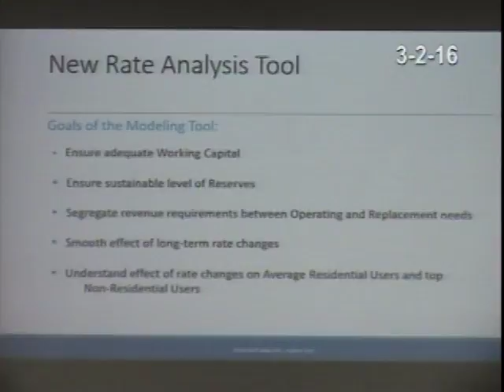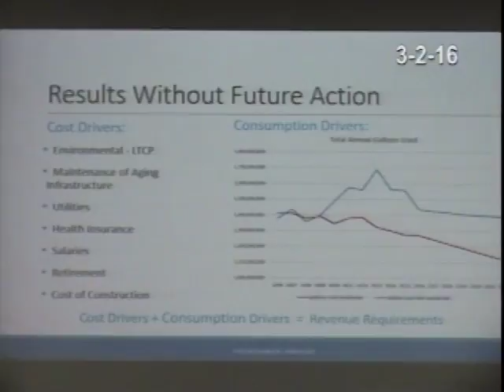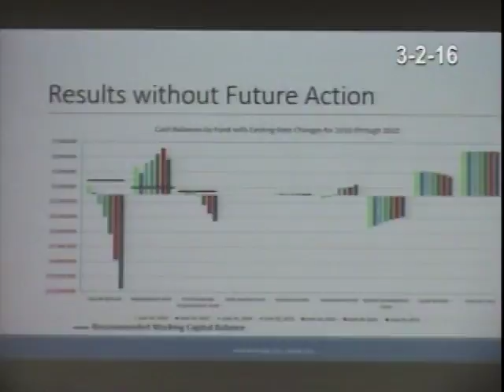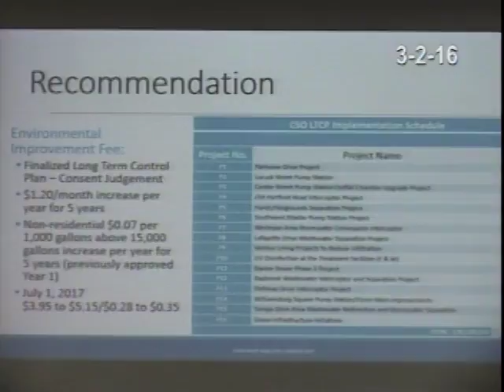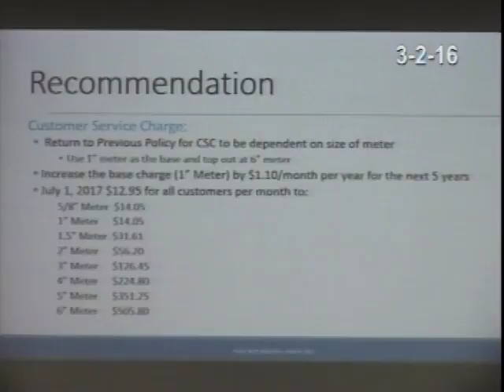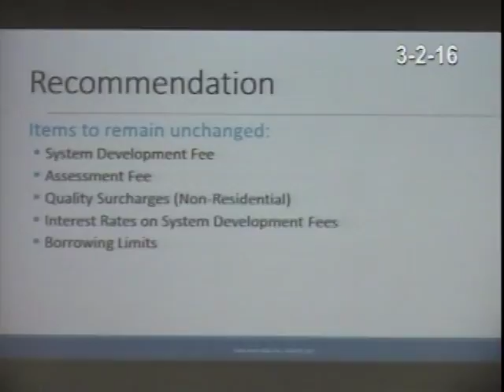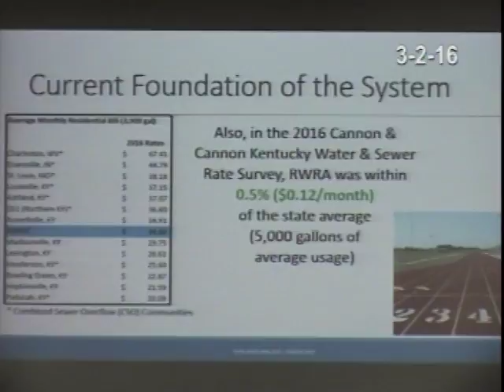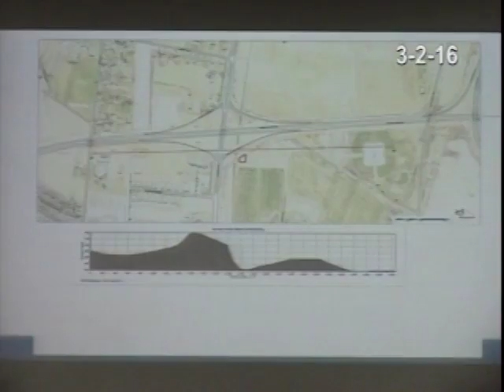RWRA Rate Review Board (Joint City-County)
Regional Water Resource Agency (sewer) presents their rate increase for approval.